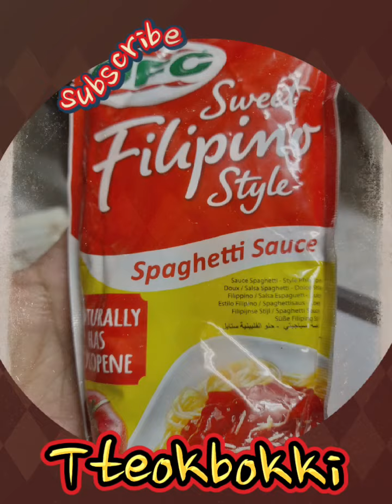Tteokbokki (my own version with a twist)